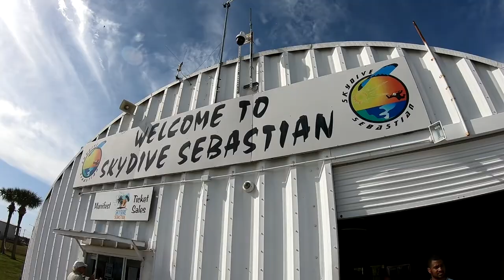Skydive Sebastian - Nandan's Skydive